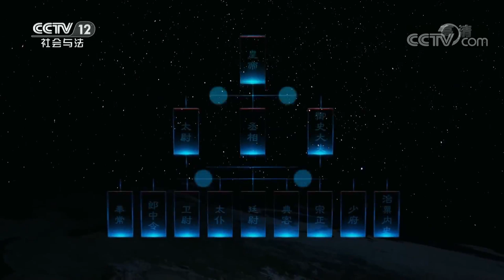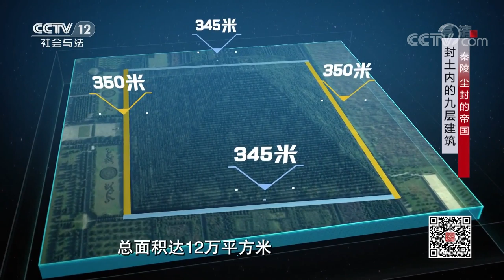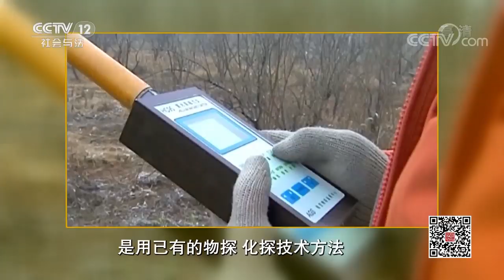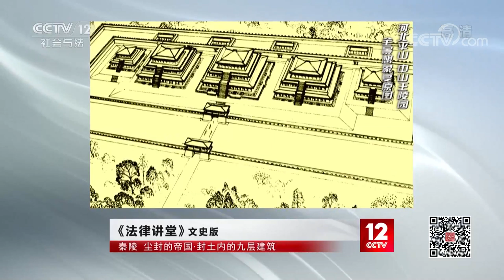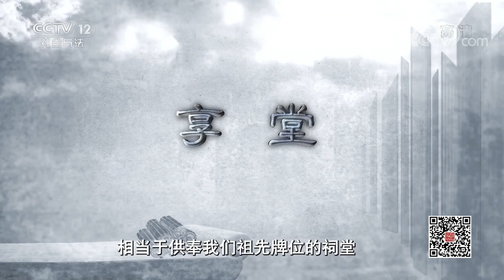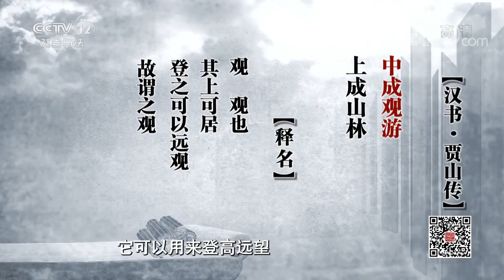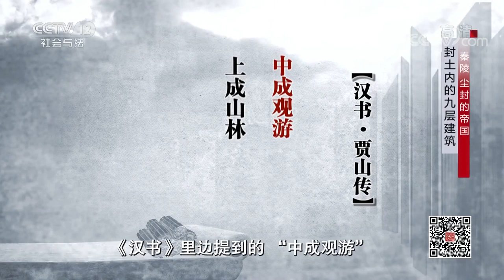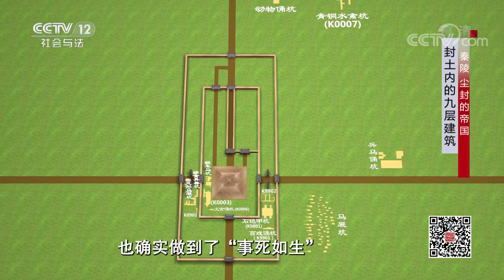《法律讲堂(文史版)》 20191016 秦陵 尘封的帝国·封土内的九层建筑| CCTV社会与法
本期节目主要内容：
骊山脚下，高大的秦始皇陵封土彰显着这位千古一帝生前的权力与尊荣。在人们印象中，帝王陵墓封土都是由一层层黄土夯筑而成的巨大土堆，然而，2002年，对秦陵的科学探测却发现了封土内的异常。运用物探技术，科研人员发现在封土里可能存在大体量的建筑，考古工作者的勘探进一步验证了这个发现，封土里竟然隐藏着一座九层夯土建筑。封土下建筑的样式符合“观”，也就是高台建筑的外形特征，九层也恰好符合秦始皇帝“九五之尊”的身份。 （《法律讲堂(文史版)》 20191016 秦陵 尘封的帝国•封土内的九层建筑）